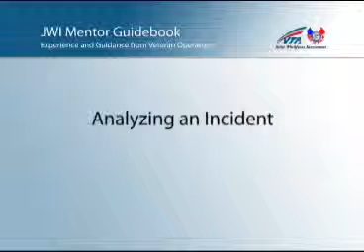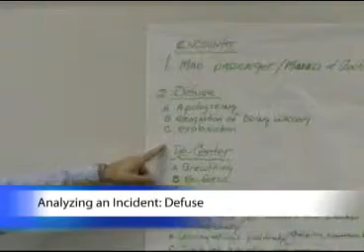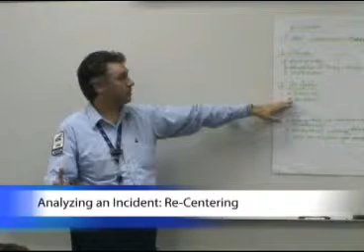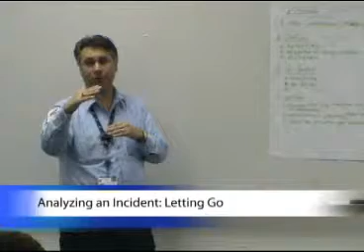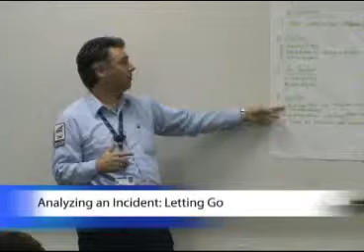Analyzing an Incident